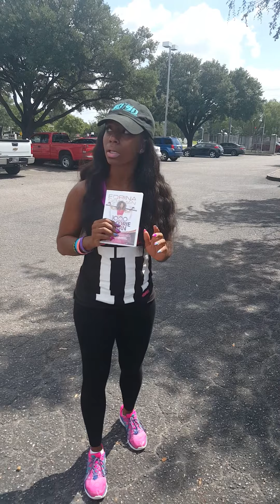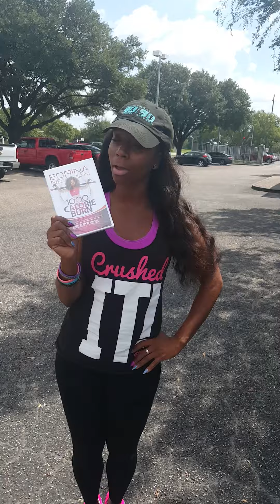MOTIVATION: Watch God Work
Praise Report: After my Motivational Speaking at the H.E.B. African-American Women Leadership Luncheon, one of the leaders walked over to me and said HEB woyld like to purchase 20 of your 1000 Calorie Burn Workout DVD's. I was so shocked and grateful all I could do is hug the lady and say, "Thank you" 100 times. All I can say is God is an "On-time God" and to never give up for you never when God wants to bless you.

For all of you who watch Empire on Wednesday night, you know I shouted out "Won't he will. Will he won't! " Lol.

If YOU don't have a copy of my 1000 Calorie Burn Workout DVD, please support your sister by going to my It is on my home page.